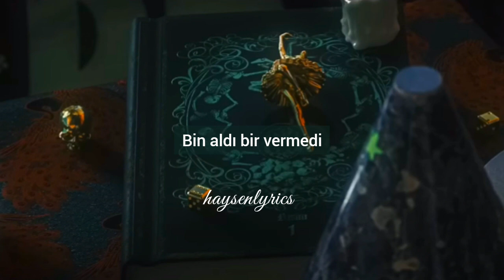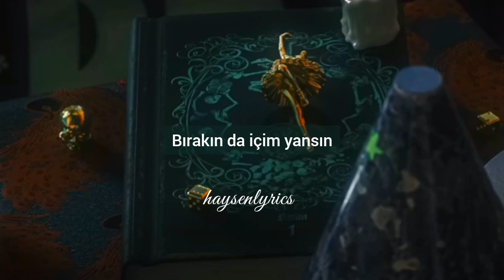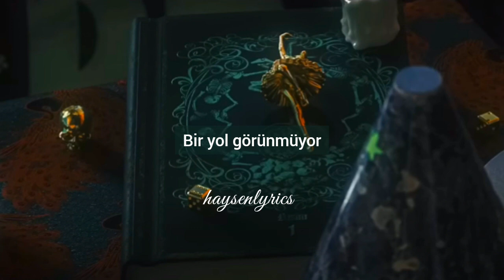Yol Görünmüyor (Eng - Tr with Lyrics)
Olalım eskisi gibi🥀
Yeni Albüm "Ölüm Dansı" yayında...
Instagram'dan duyuru geçiyoruz..

Spotify hesaplarımız Hakkında'da

Videodaki (resim, şarkı) bize ait değildir. Tüm destek sanatçıya gidiyordur.